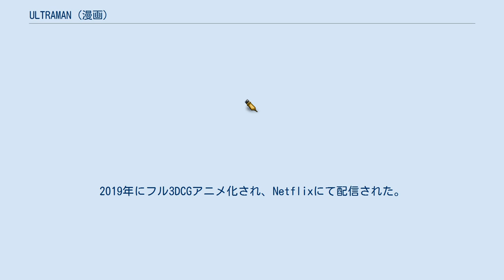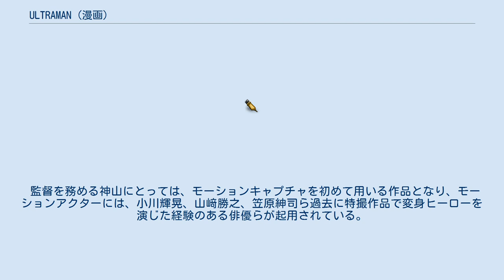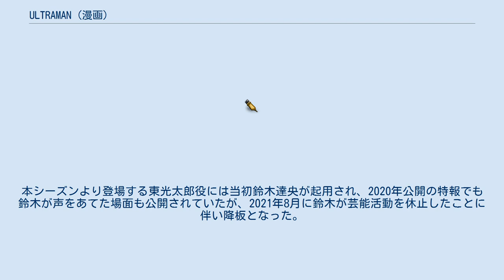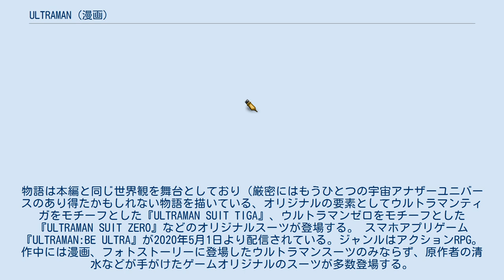ULTRAMAN (漫画)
パワードスーツ・プロテクターを題材とした漫画作品
『ULTRAMAN』（ウルトラマン）は、原作：清水栄一、作画：下口智裕による日本の漫画。
『月刊ヒーローズ』にて2011年12月号（創刊号）から2020年12月号（休刊号）まで連載され、のちウェブコミック配信サイト『コミプレ』にて続きを配信中。
単行本の累計発行部数は2019年6月時点で300万部を突破している。
2019年にフル3DCGアニメ化され、Netflixにて配信された。
 円谷プロダクション製作の特撮テレビドラマ『ウルトラマン』から数十年後（アニメ版では「十数年後」）を舞台とする作品で、『ウルトラセブン』以降のウルトラシリーズとは異なる世界でストーリーが展開される。
 最大の特徴は、本作品に登場するウルトラマンは巨大な宇宙人ではなく強化スーツを装着した等身大の戦士という設定である。
また怪獣は数十年間出現しておらず、主な敵対者は宇宙人となっている。
 単行本巻末のおまけページによれば、元々は初代ウルトラマンとはストーリー上のつながりのない「等身大でスーツを着て戦う」というまったく別のウルトラ作品として描かれる予定だったものが、編集部からの要望で方針転換して今の形になったという。
 光の巨人ウルトラマンが地球を去ってから40年後の世界。
かつて科学特捜隊に所属していた早田進は、一人息子の早田進次郎が生まれながらに特殊な力を秘めていることに苦悩していた。
そんな折、早田は科特隊の同僚だった井手から謎の異星人の存在を知らされたことでウルトラマンと同化した過去を思い出し、自分と息子にウルトラマンの因子が受け継がれていることを知る。
17歳となった進次郎は、謎の敵ベムラーに突然襲われたところを早田に助けられ、父がウルトラマンだった過去を知る。
老齢ゆえに追い詰められた早田の危機に際し、進次郎は井手から与えられたウルトラマンスーツをまとい、辛くもベムラーを撤退させる。
 戦闘後、進次郎は地球に異星人が流れ込んできている現状を知り、早田に代わる新たなウルトラマンになることを要請される。
かくして進次郎は、高校生として生活する裏で、地球側の抑止力としての活動を始める。
 担当声優は、モーションコミック版 / Webアニメ版の順に表記。
一人しか記載がない場合はモーションコミック版のものとする。
演の項はWebアニメ版におけるモーションアクター。
 ウルトラマンスーツ 本作でウルトラマンと呼ばれる人物たちが装着するパワードスーツ。
外観やカラーリングはウルトラマンを模している。
科特隊製のもの（ウルトラマンスーツ、セブンスーツ、ゾフィースーツ）とヤプール製のもの（エーススーツ、ジャックスーツ、タロウスーツ、マリースーツ）の2系統がある。
物語の進行につれて装着者に対応した複数のバリエーションが登場する。
劇中では片仮名で表記されるが、アニメ版やフィギュア等の商品ラインナップでは英語表記される場合もある。
 その他の技術 シフトワンによる制作で、2014年3月5日より第1巻の内容が、2014年11月25日より第2巻の内容が順次配信され以降も新作が作られた。
 2017年12月1日にフル3DCGアニメーションの製作が発表され、2019年4月1日よりNetflixにてシーズン1全13話が全世界独占配信された。
のちにシーズン1は2020年4月から7月にかけてTOKYO MXとBS11にてテレビ放送された。
 監督を務める神山にとっては、モーションキャプチャを初めて用いる作品となり、モーションアクターには、小川輝晃、山﨑勝之、笠原紳司ら過去に特撮作品で変身ヒーローを演じた経験のある俳優らが起用されている。
原作に準拠した物語ではあるが、バトルシークエンスやスーツの装着プロセスなどアニメ独自のオリジナル要素がある。
 Netflixが発表した「What's Hot? 2019」では、2019年の配信作品中でアニメ部門1位、総合部門6位にランクイン。
また神山と荒牧は本作で第47回アニー賞の監督賞（テレビ / メディア部門）にノミネートされた。
 シーズン2は「アヌシー国際アニメーション映画祭2019」にて製作が発表され、2022年春より配信予定。
本シーズンより登場する東光太郎役には当...